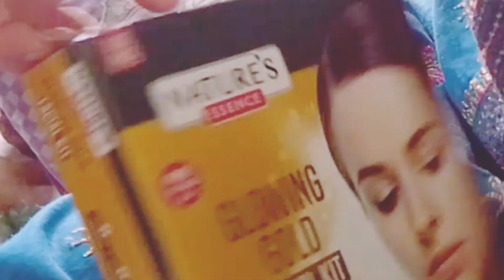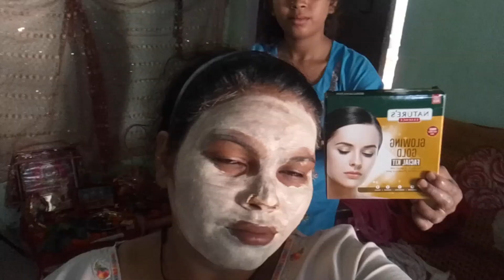पहली बार कराया मैंने फेशियल 👍 || घर पर किया हमने फेशियल || madhusaini vlog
पहली बार कराया मैंने फेशियल || घर पर किया हमने फेशियल || ‎@MadhuSaini-ts3gk